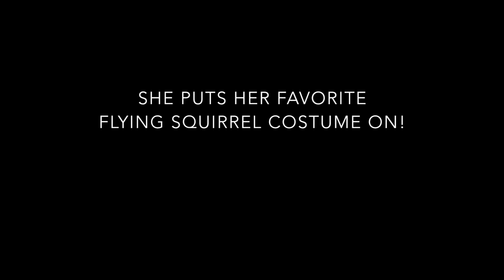12 year old girl snowboarder Aleh's flying squirrel costume day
12 year old girl snowboarder Aleh's flying squirrel costume day. She wore this costume a lot last year. She just remembered about it and put it on again. Nothing like feeling the air on her wings! Our GoPro karma grip (stabilizer) was sent to warranty repair. Filming without a stick is hard and shaky.

✭ Aleh Inc. Instagram

✭Aleh Inc. Twitter

✭ Soma Inc. Instagram

✭ Soma Inc. Twitter